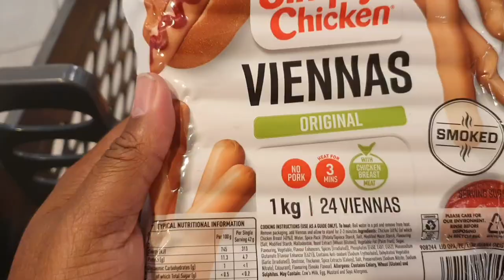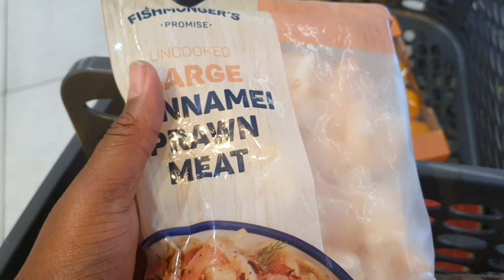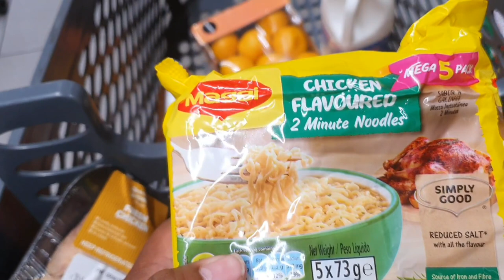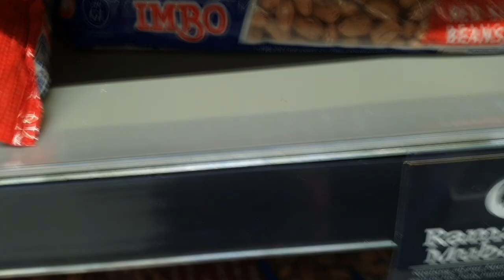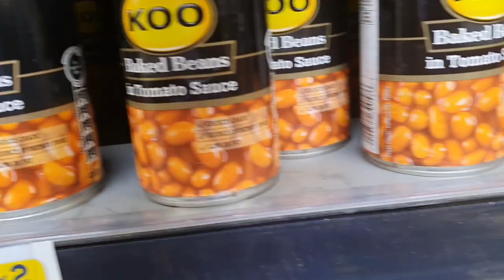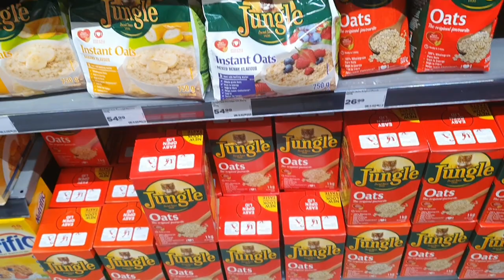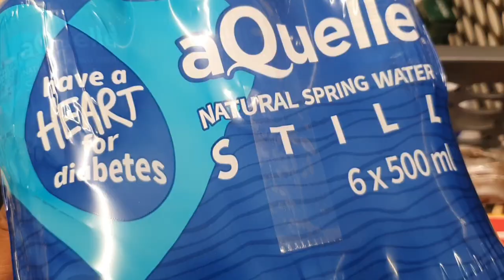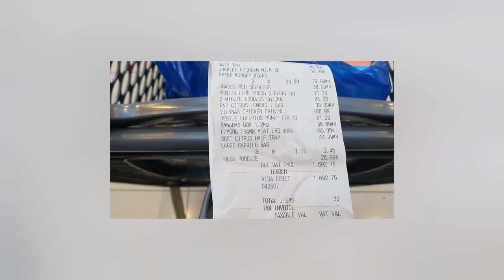Asad shopping at Pick and Pay for 1st Ramadan in South Africa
offers bespoke consulting and coaching services to individuals looking to learn more about visiting or relocating to South Africa.

If you enjoy our content, here are a few ways to support.